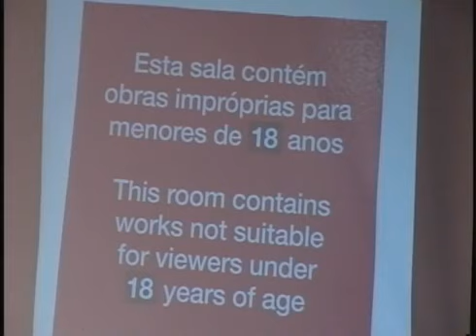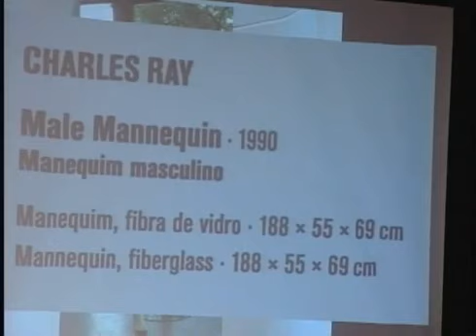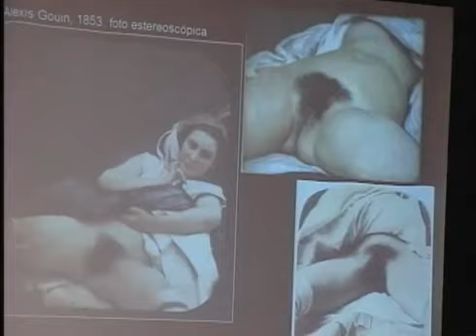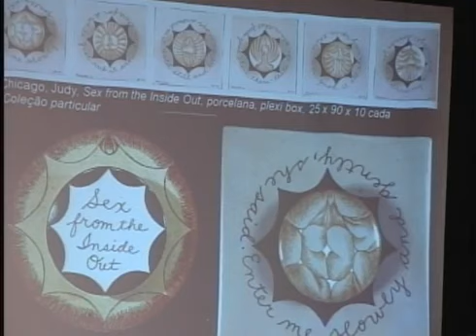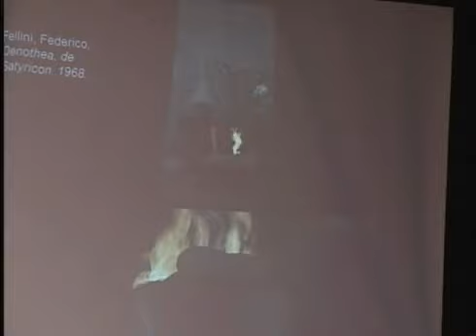Mutações O Futuro Não É Mais O Que Era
Conferência "Sexo não é mais o que era" ocorrida no dia 12 de setembro de 2012 na Academia Brasileira de Letras. Realizada pelo professor Jorge Coli.